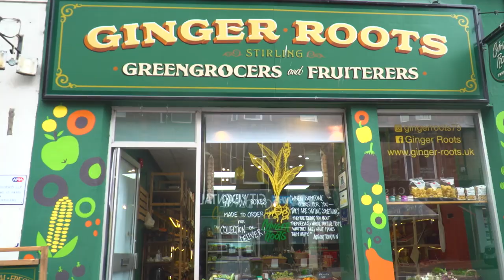Keep It Fresh_Trailer Video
This is the Digital Project I embarked upon for my dissertation, I was tasked with the creative responsibility to write, produce, shoot and edit the project.

Keep It Fresh Video documentary campaign showcases the freshness of the grocery store's products, delving into the practices, and values that contribute to sustaining a vibrant and connected community.

This video project involved using narrative structure to convey the brand's message or promote its product or service. It is a creative technique that engages the audience by taking them on a journey, often evoking emotions and creating a connection between the audience and the brand.